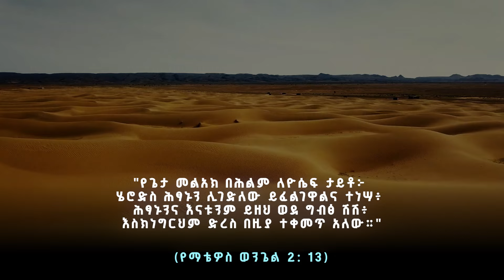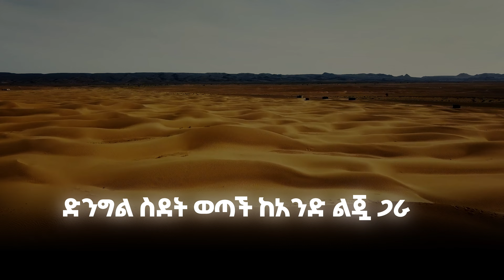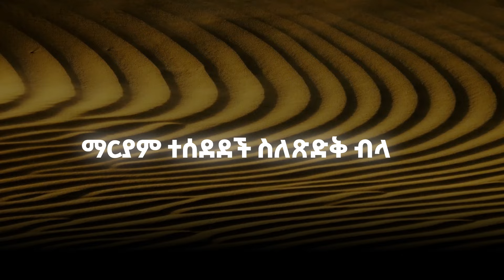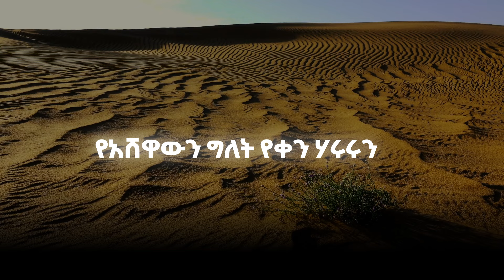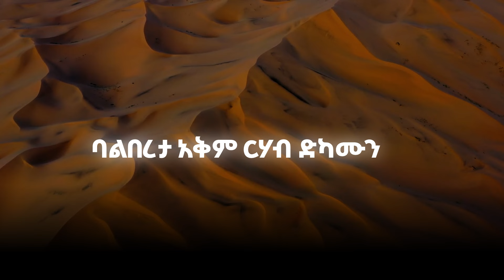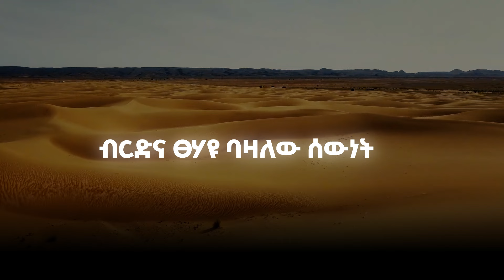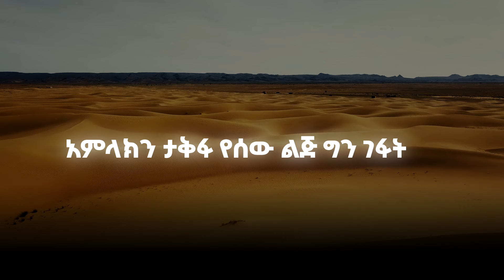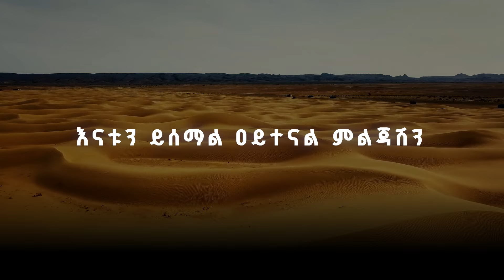🔴 አዲስ ዝማሬ "ስደተኛዋ እናት" ዲ ዘለዓለም ታከለ (ዘጎላ) || Sedetegnawa Enat D Zelalem Takele Zegola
ስደተኛዋ እናት

ባልጠና ሰውነት በማያውቀው ጉድፍ
ከንፁሕ በነፃ በሌለበት እድፍ
በእጇቿ ታቅፋ የሕይወት እንጀራ
ድንግል ስድት ወጣች ከአንድ ልጇ ጋራ
    አሳስቢ ከእርሱ ጋር በሥደት የደረሰበሽን
    እናቱን ይሰማል ዐይተናል ምልጃሽን

ትንቢተ ነቢያት ቃላቸው ሊፈጸም
ከቤተልሔም ደጅ እሰከ ደብረ ቁስቋም
የዓለሙን ጌታ በጀርባዋ አዝላ
ማርያም ተሰደደች ስለጽድቅ ብላ

የአሸዋውን ግለት የቀን ሃሩሩን
የአራዊቱን ድምጽ የሌሊት ቁሩን
ባልበረታ አቅም ርሃብ ድካሙን
ሥለጽድቅ ብላ ታገሰችው ሁሉን

ሃዘን በጸናበት በደከመ ጉልበት
ብርድና ፀሃዩ ባዛለው ሰውነት
ርህርተ ልቡና ሥደተኛዋ እናት
አምላክን ታቅፋ የሰው ልጅግን ገፋት

ግጥም እሸቱ አበባው
ዜማ ዲ ዘለዓለም ታከለ (ዘጎላ)

በገና ኤርምያስ ኃይላይ (መ/ር)
መሰንቆ እንዳልካቸው አዱኛ
ዋሽንት ዮናስ አስራት
ክራር ዲ ዘለዓለም ታከለ (ዘጎላ)

ድምጽ ቅጂ ሚክሲንግና ማስተሪንግ
ዘጎላ ሬከርድስ